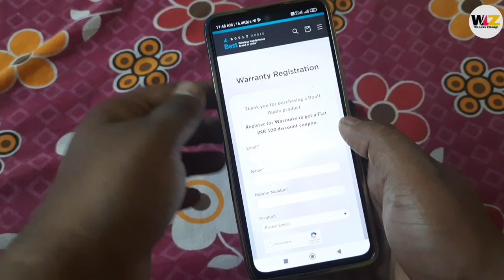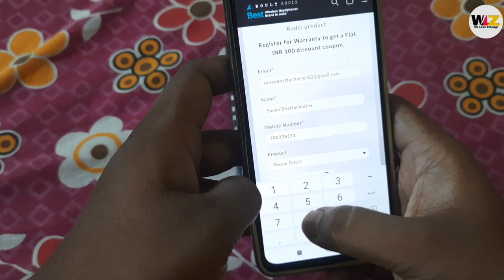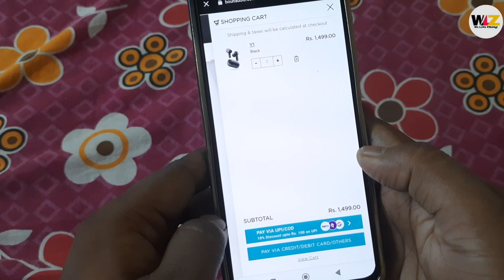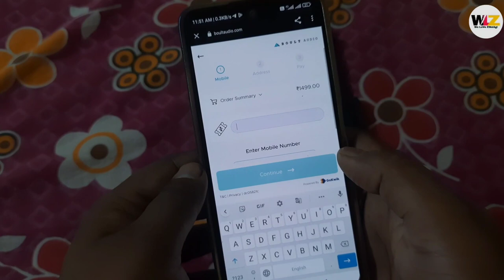Boult drift Product kharidne Se ₹100 ko redeem kayse kare | Boult drift Warranty Registration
Boult audio warranty claim
how to claim warranty on boult products
how to claim warranty on boult earphones
how to claim warranty on boult headphones boult warranty claim
boult headphone warranty claim
boult earphones warranty replacement
how to claim boult audio warranty
how to claim boult headphones warranty
claim warranty on boult earphones
boult earphones warranty claim
boult audio
boult Drift warranty claim
100 rupee use